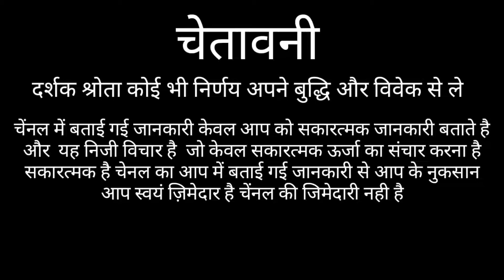MESH RASHIFAL 2021 AIRES HOROSCOPES 2021 MESH RASHI TODAY MESHRASHI DR.OM CHO